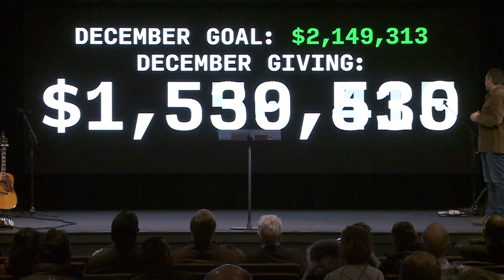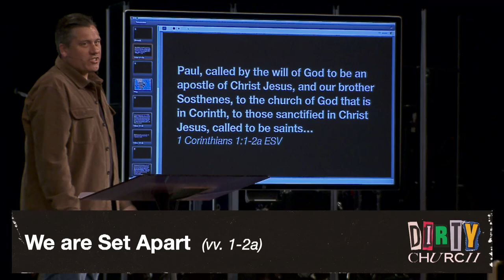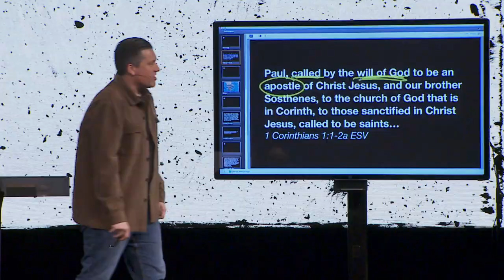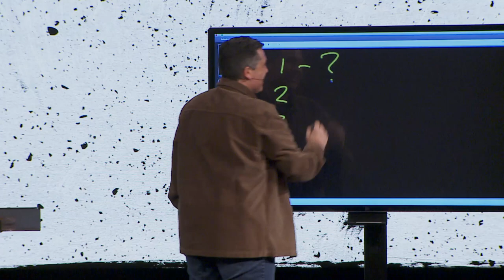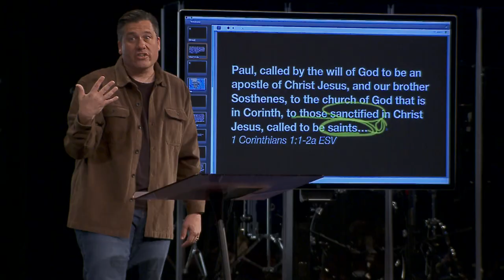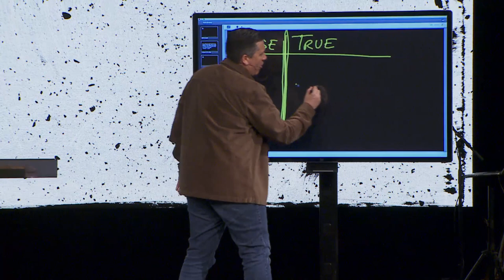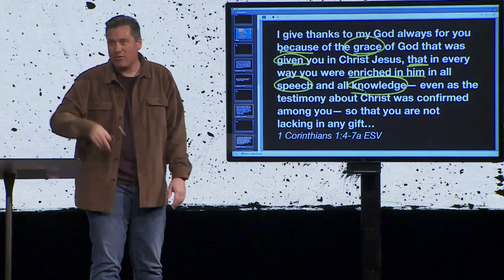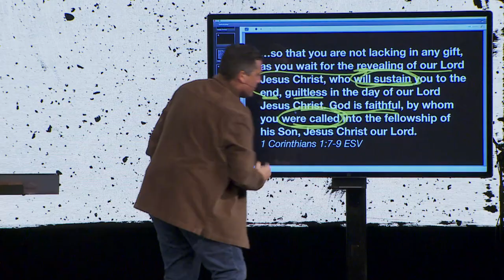Dirty Church | Dr. Jeff Bucknam, January 8–9, 2022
How do you clean up a dirty church? You start by reminding her people that they are set apart, together, gifted, and kept. God does this work of grace. He will finish what He did. Don't miss one week of the new series, Dirty Church: 1 Corinthians, Part 1.

Harvest meets on Saturdays at 5:00 PM at Rolling Meadows and Sundays at 10:00 AM at Rolling Meadows, Elgin, Crystal Lake, Aurora, Chicago Cathedral and North Shore as well as online.